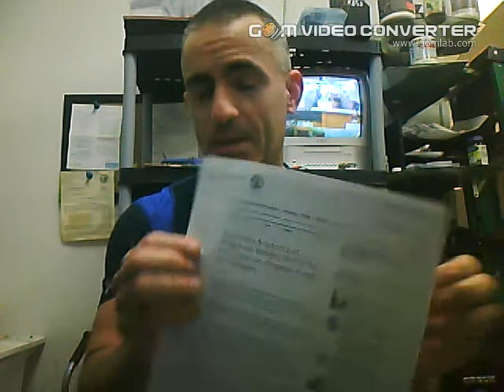Organic Foods not being good for kids Rebuttal to the AP 23 OCT 2012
The American Academy of Pediatrics had a press release  that was interpeted differently by certain news services. This video clip reviews the event.